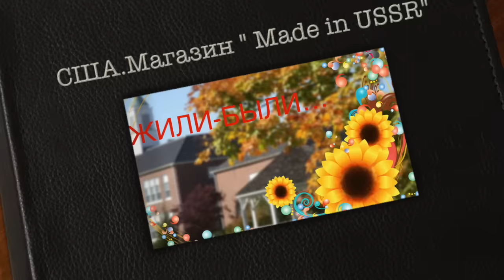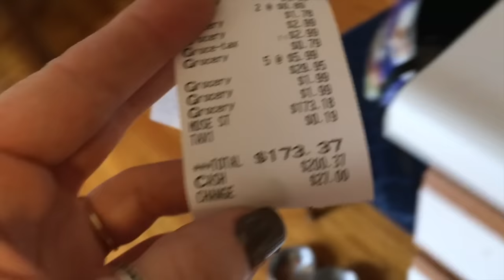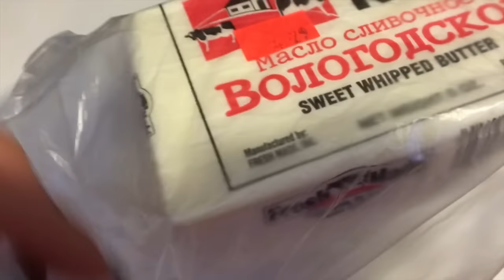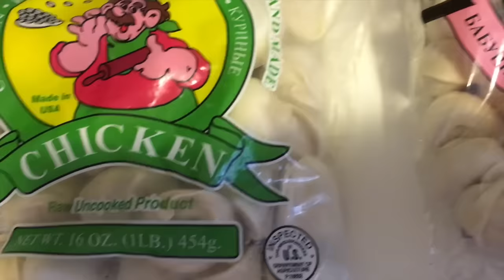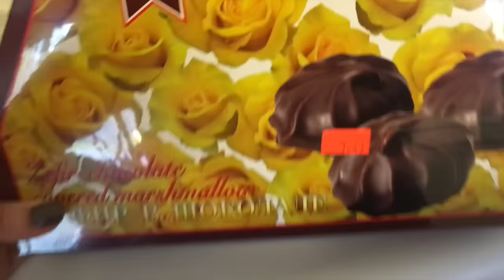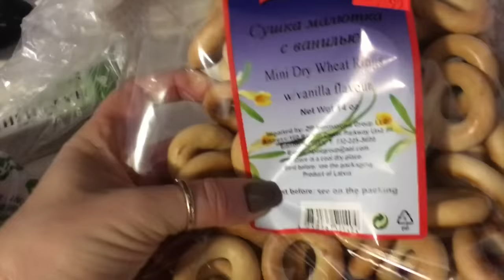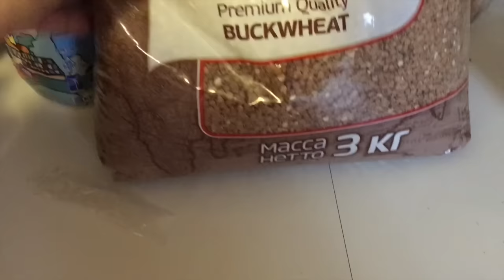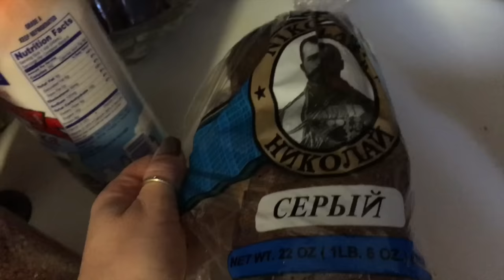США.Магазин " Made in USSR"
Ездила я в русский  магазин еще в ноябре,но не получилось показать что купила.Зато получилось показать сейчас:))